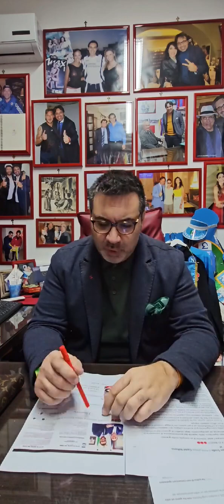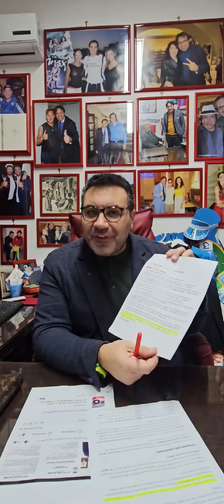Castel Volturno (CE) - Antonio Luise: Di parole ne sono state dette tante, troppe (05.01.24)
- Castel Volturno (CE) - Antonio Luise: Di parole ne sono state dette tante, troppe. Parole che con la politica non hanno proprio a che fare. Mi sembrava dunque il caso di cogliere l'occasione per mettere in chiaro alcune cose. (05.01.24)